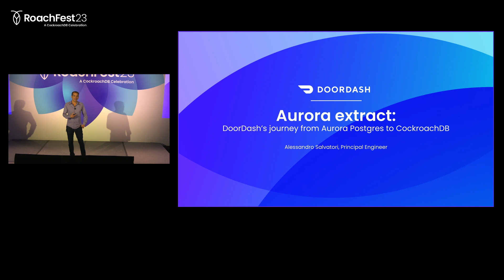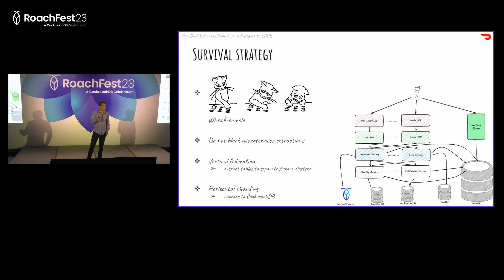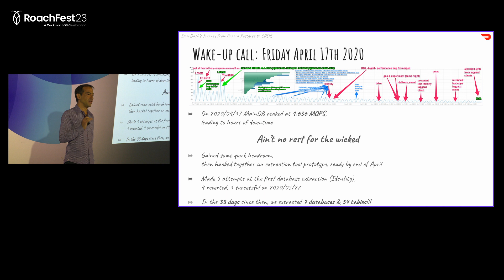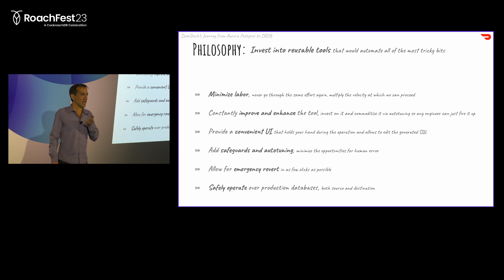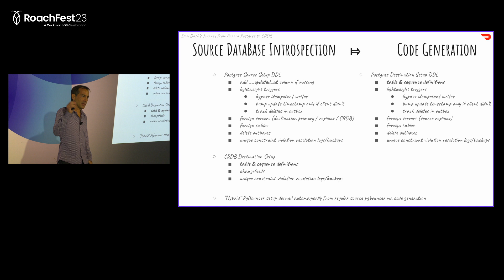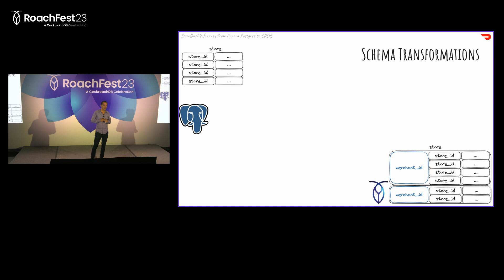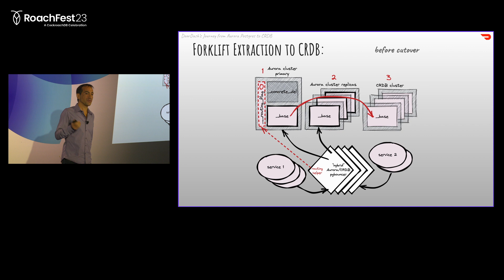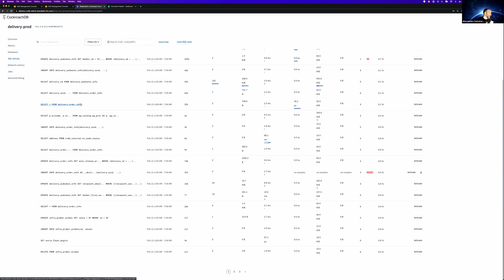DoorDash’s Journey from Aurora Postgres to CockroachDB | RoachFest 2023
In this talk from RoachFest 2023, Alessandro Salvatori, Principal Engineer, at DoorDash shared why and how the company migrated from Aurora Postgres to distributed SQL database CockroachDB. Allesandro covers how DoorDash uses CockroachDB, the differences between Aurora Postgres vs CockroachDB, and solving issues such as normalizing schema, failover/failback processes, performance engineering, and query tuning.

00:00 Welcome/Introduction
02:01 DoorDash's Django monolith / single database cluster
02:18 Implementing microservices into the monolith
03:49 Survival strategies at DoorDash
04:24 When DoorDash went down on April 17, 2020
08:07 DoorDash's extraction tooling
10:03 Why you should invest in reusable tooling
10:55 Traditional migration pitfalls
13:11 The importance of keeping it simple!
14:51 Customizing runtime behavior
16:09 Schema transformations
18:22 Runtime behavior (continued)
19:48 Table extraction to Aurora Postgres (before and after cutover)
20:27 Forklift extraction to CockroachDB
21:33 aurora-extract in Slack
22:22 CockroachDB migration demo

DoorDash’s Journey from Aurora Postgres to CockroachDB: